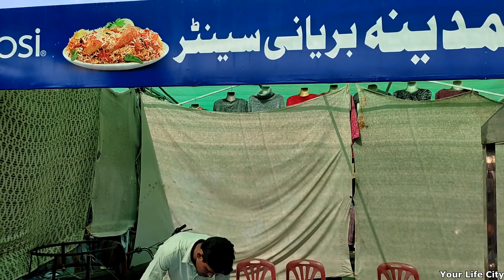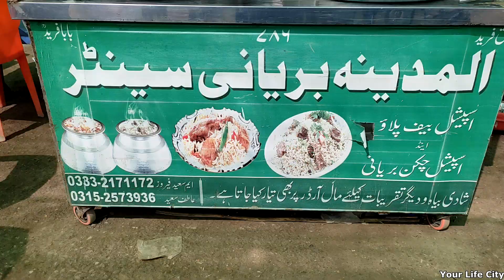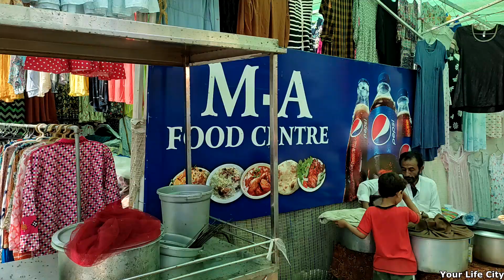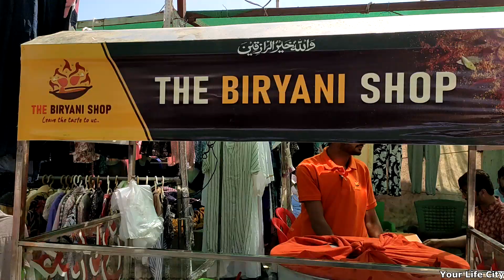Food Stalls - Sunday Bazar Tour Karachi - Wholesale Market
In this video you will see a cheap baazar in Karachi where people can buy cloths, kitchen items, Electronic items, hardware items and other items too. Located in Clifton Karachi.